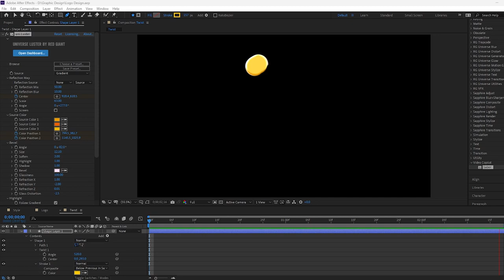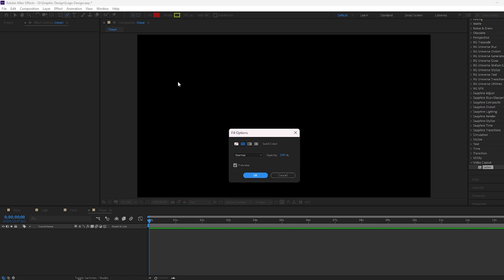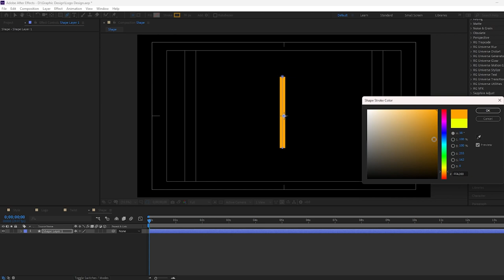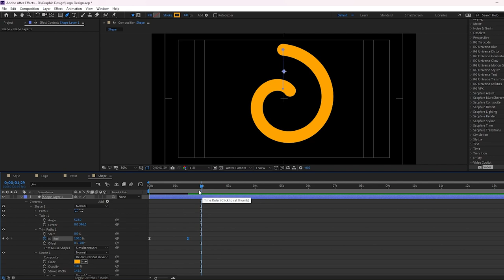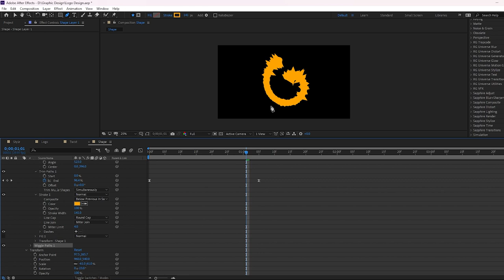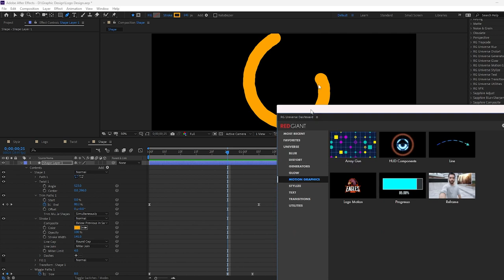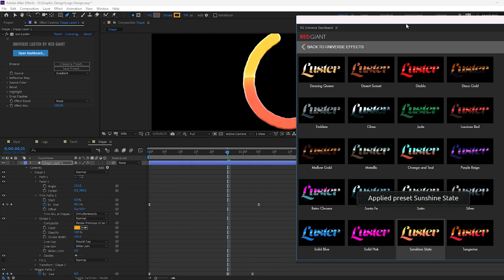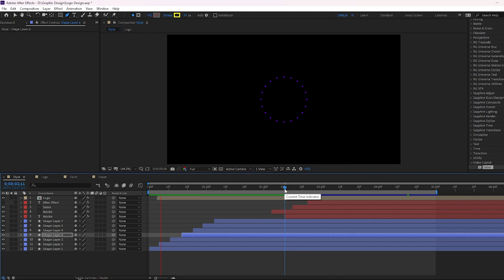របៀបប្រើ Shape និងMask សម្រាប់គូរ Logo ក្នុង Adobe After Effect | How to create logo with Shape tool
🎬តម្លៃសិក្សា 👇
-Adobe After Effect តម្លៃ 150$ (សិក្សារយៈពេល 3ខែ)
-Cinema 4D តម្លៃ 150$ (សិក្សារយៈពេល 3ខែ)
-DaVinci Resolve តម្លៃ 100$ (សិក្សារយៈពេល 2ខែ)
-Adobe Premiere តម្លៃ 100$ (សិក្សារយៈពេល 2ខែ)
-Adobe Photoshop តម្លៃ 100$ (សិក្សារយៈពេល 2ខែ)
⏰ម៉ោងសិក្សា 👇
ថ្ងៃចន្ទ ដល់ថ្ងៃព្រហស្បតិ៍
9:00am – 10:00am
10:00am – 11:00am
2:00pm – 3:00pm
3:00pm – 4:00pm
5:30pm – 6:30pm
6:30pm – 70:30pm
*ម៉ោងសិក្សា វគ្គថ្ងៃអាទិត្យ
9:00am  - 11:00am
2:00pm – 4:00pm
ទំនាក់ទំនងតាម Telegram ខាងក្រោមៈ